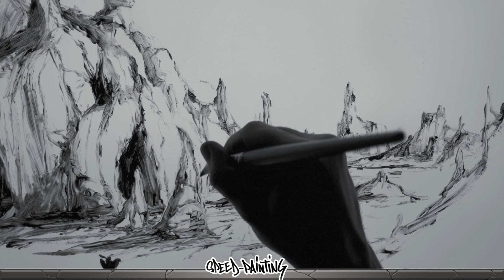Speed Painting-Demon's Lair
Speed painting en peinture sur verre, venant illustrer une carte pour jeu de rôle.